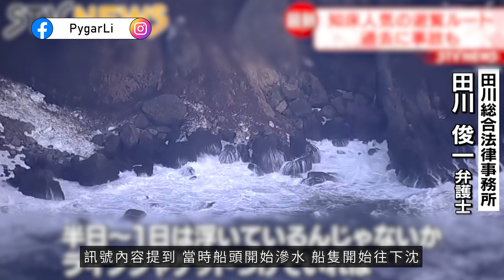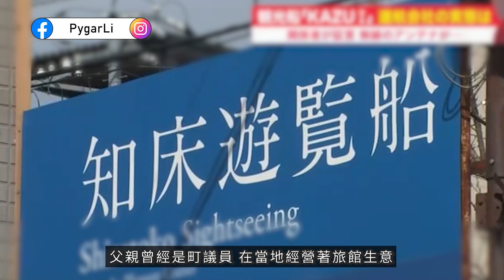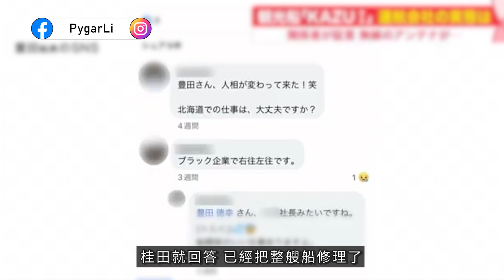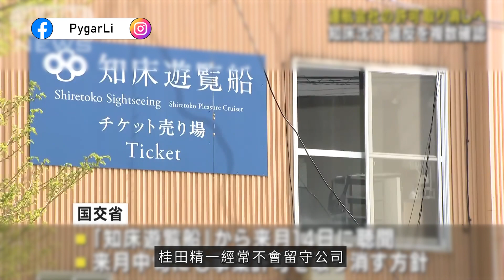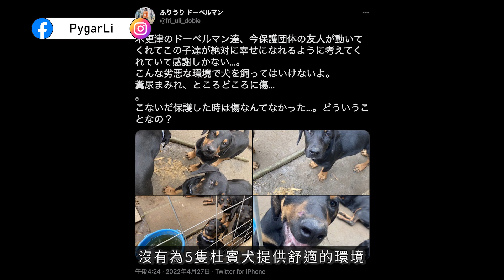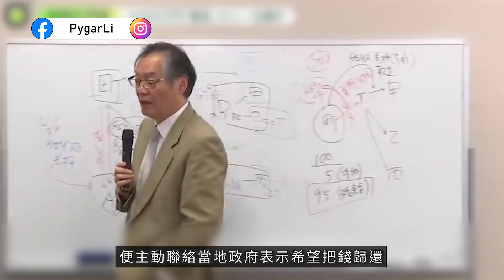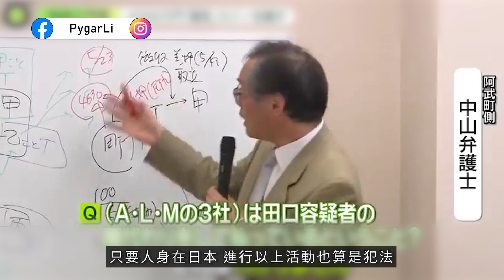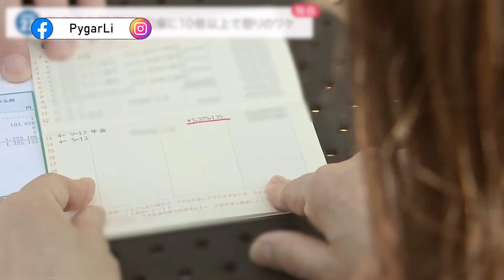北海道知床半島觀光船海難｜不能原諒的人為災難｜千葉縣杜賓犬失蹤鬧劇【日本新聞】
移居日本十年，澳門人。